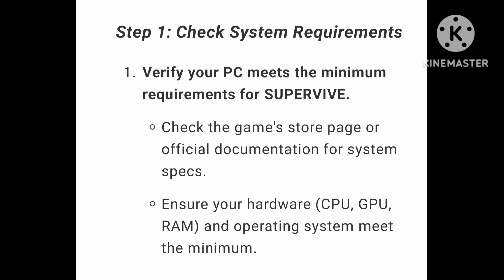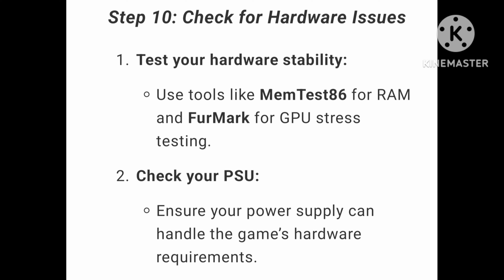How To Fix SUPERVIVE Crashing, Crashes to Desktop or Crashing at Startup Error On PC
How To Fix SUPERVIVE Crashing, Crashes to Desktop or Crashing at Startup Error On PC in details step by step